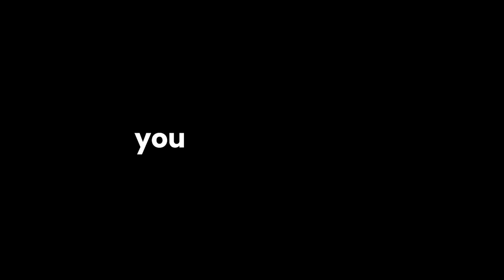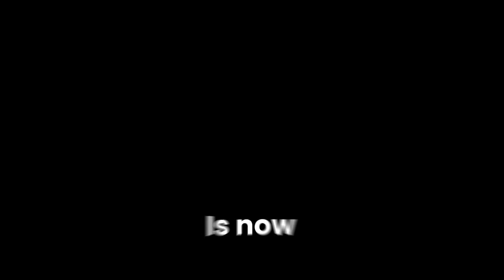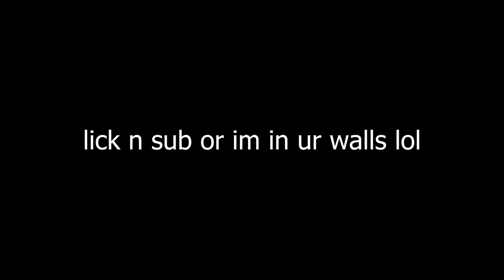TF2: Who is the KING of Upward?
In this video, I find out which class is the king of pl_upward by running a VERY scientific experiment in Valve casual matchmaking.

CHAPTERS
0:00 INTRO & RULES
0:50 Scout: Humble Beginnings
4:56 Soldier: The Direct... Uhh
7:14 Pyro: Uncle Dane was Right...
9:10 Demo: No Pressure...
11:58 Heavy: Pain, Agony, Suffering.
14:09 Engineer: Character Development
16:16 Medic: The Failed Gambler
18:18 Sniper: Fatmagic's Apprentice
19:22 Spy: La Finale